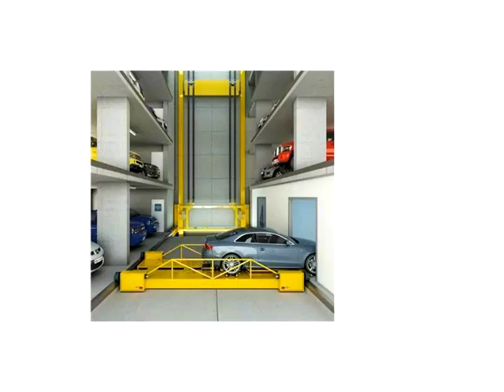1300 BRICKELL BAY DR # 2113,Miami,FL 33131 Condo For Sale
Welcome owners and investors..! live like a millionaire or rent this gorgeous just built studio on the 21st floor at the stunning new brickellhouse. top of the line kitchen and bathroom. floor to ceiling windows. balcony with city views, tons of resort style amenities include state-of-the-art, fully automated robotic parking system, landscaped resort deck and rooftop sky deck with heated pool , triple height lobby, concierge, fitness center , owner 's lounge, 24 hour concierge ,valet, business center, etc